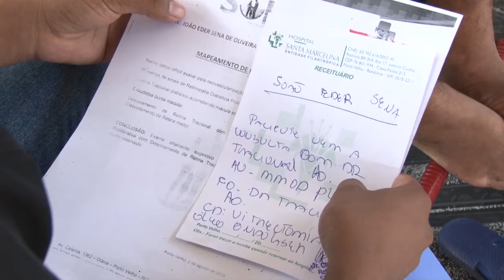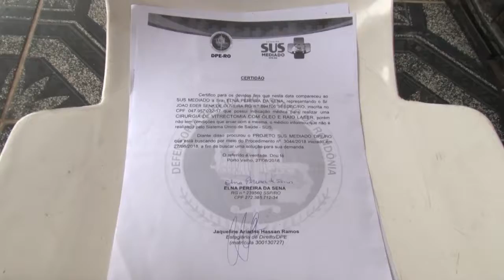HOMEM PEDE AJUDA PARA REALIZAR CIRURGIA PARA NÃO PERDER A VISÃO